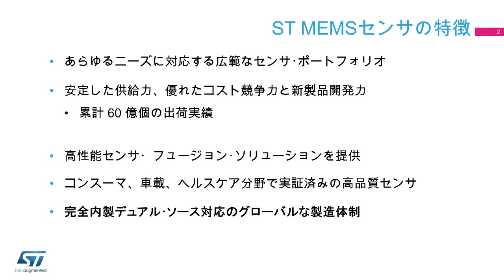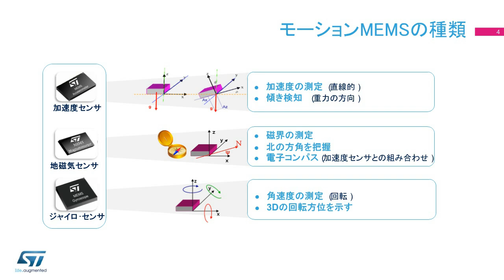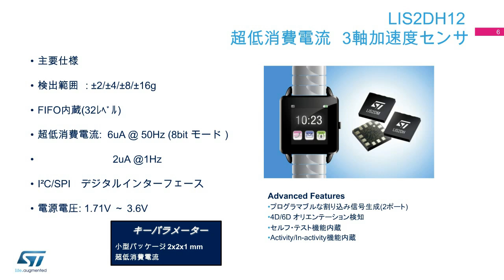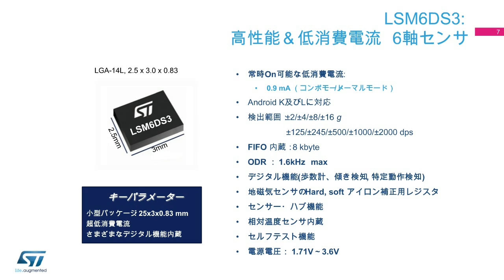モーションMEMSソリューション (ePresentation)